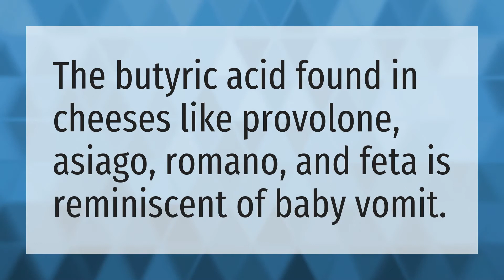What cheese tastes like vomit?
Blue Cheese Salad • What cheese tastes like vomit?